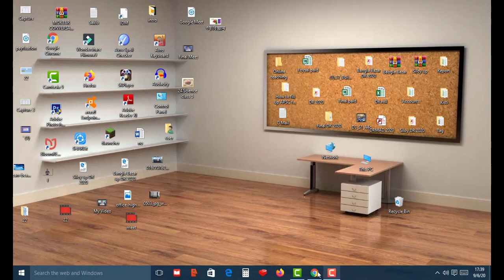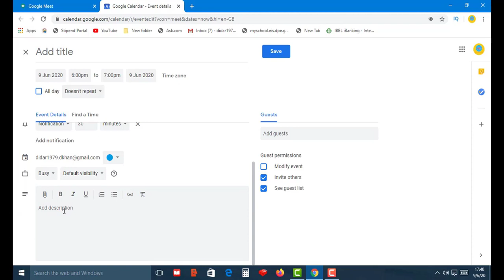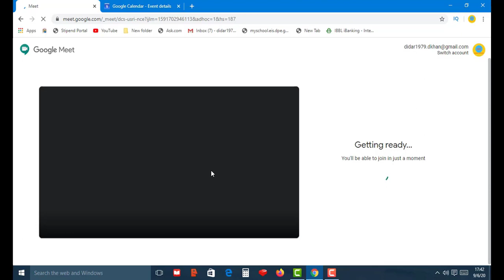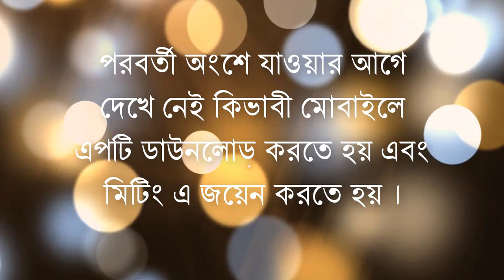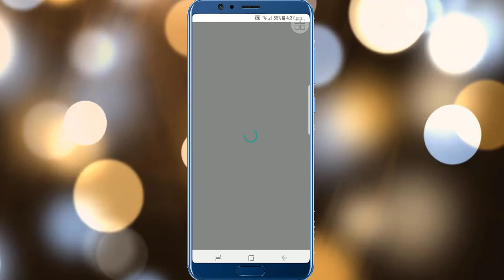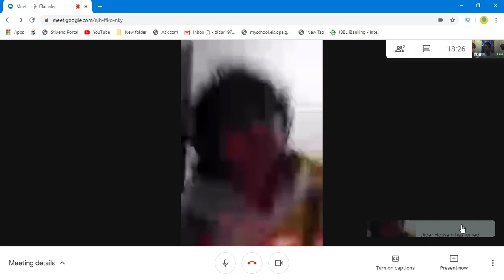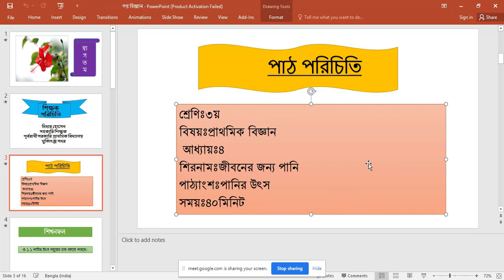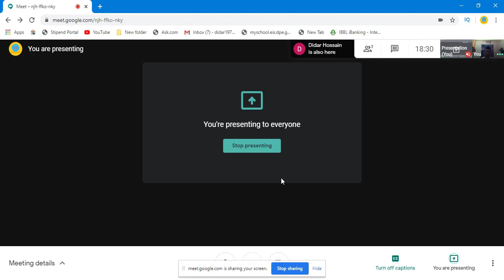How to take online class by using Google Meet.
It’s  an educational channel.It will help
 the Teachers, students and all kinds of people in the society.I am trying to make various videos on education and educational websites which help the people to know more information.

অনলাইন এ Google Meet এর মাধ্যমে  ক্লাশ নেয়ার ক্ষেত্রে কিছু কথা ।

১. Google Meet এ DPEd online Class conduct করার  জন্য  বার বার লিংক পরিবর্তন করার প্রয়োজন নেই ।

২.  নির্ধারিত শাখার জন্য একটি লিংক যতদিন অনলাইনে ক্লাশ হবে ততদিন ঐ একই লিংক ব্যবহৃত হবে ।

৩.  ফেস টু ফেস ক্লাশে যেমন শিক্ষার্থী থাকে নির্ধারিত কক্ষে ঠিক তেমনি একটি শাখার জন্য একটি লিংক হচ্ছে নির্ধারিত কক্ষ ।

৪. নির্ধারিত লিংক ব্যবহার করে শিক্ষার্থীগণ 10 মিনিট আগেই প্রবেশ করবেন ।

৫.  অটোমেটিক যোগদান অপশন অন থাকায় যোগদান করার জন্য হোস্টকে অনুমোদন দেয়ার প্রয়োজন নেই । কেউ লেফট করলেও আবার যোগদানের কোন সমস্যা নেই।

৬. অটোমেটিক হাজিরা Excell Sheet এ নেয়া যাবে । ডিপিএড শিক্ষার্থীরা তাঁর ডিভাইসের ইমেইল এড্রেসের personal information এর  First Name & Second Name change করে First Name এর শিক্ষার্থীর সনদের নাম এবং Second Name এ রোল নম্বর লিখতে হবে । শিক্ষার্থী মোট কত সময় উপস্থিত ছিল তা জানা যায় ।

৭. জুম এ যেমন ৪০ মিনিট পর ফ্রি সফটওয়ারে লাইন কেটে যায় ;কিন্তু গুগল মিটে আনলিমিটেড সময় ক্লাশ নেয়া যায়।

৮.  শিক্ষার্থীগণ এর মাইক্রোফোন মিউট রাখতে হবে ।

৯. ইন্সট্রাক্টরগণ নিজ নিজ রুটিন অনুযায়ী নির্ধারিত শাখার লিংকটি ক্লিক করে শ্রেণি কক্ষে প্রবেশ করবেন এবং ক্লাস নিবেন  ।

১০. ইন্সট্রাক্টর যখন যাকে বলবে তখন সে আনমিউট করে কথা বলবে । এছাড়া যদি কোন প্রশ্ন থাকে তাহলে তাহলে তিনি শিক্ষকের দেয়া সময়ে প্রশ্ন করতে পারবেন ।

১১. মনে রাখতে হবে সকলের ব্যবহৃত ডিভাইসের (ল্যাপটপ, ট্যাপ,ডেস্কটপ ও মোবাইলের র‌্যাম/ ক্ষমতা  এবং ব্যবহৃত ইন্টারনেট স্পিড এক নয় । স্পিড কম হলে কথা ভালভাবে শোনা যাবে না । হয়তো আপনি স্পষ্ট না শুনলেও অন্যরা ঠিকই স্পষ্টভাবে শুনতে পারছে । এজন্য কিছুক্ষণ পর আনমিউট করে শুনতে পাইনা শুনতে পাইনা বলার দরকার নেই । ইহাতে ক্লাশের কার্যক্রম ব্যাহত হয় ।

১২.  অপ্রয়োজনে ভিডিও অন না করে অফ করে রাখাই ভালো এতে আপনার ইন্টারনেট এর ডাটা কম কাটবে এবং কথা স্পষ্ট শুনা যাবে । তাছাড়া অনেক ক্ষেত্রে ভিডিও চললে মনোযোগ নষ্ট হতে পারে ।
অামার শিক্ষার্থীদের প্রতি অনুরোধ যতটা পার অামার সাথে অনলাইন ক্লাশ যুক্ত থাক।

link

It is a very important tutorial for online classes. Google meet is a safe and secure app for online class.It is much helpful both the teachers and students.It can play a vital role for online class and meeting.Most important tutorial which can be much benifited.
Every  teacher and corporate officer should use this app and watch this tutorial .

ফেইসবুক লিঙ্ক।
ইনস্টাগ্রাম লিঙ্ক।
টুইটার লিঙ্ক।
গুগল প্লাস লিন্ক।